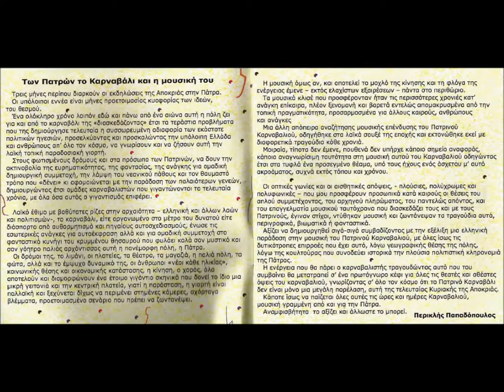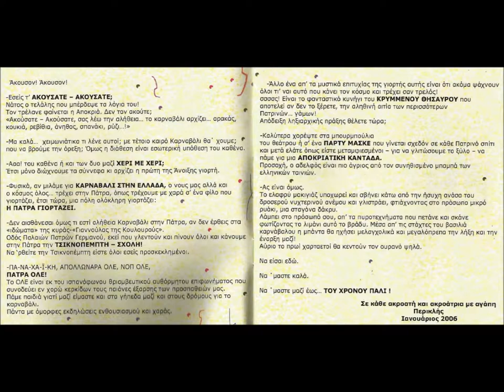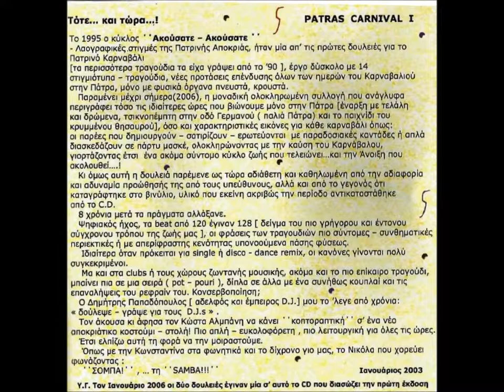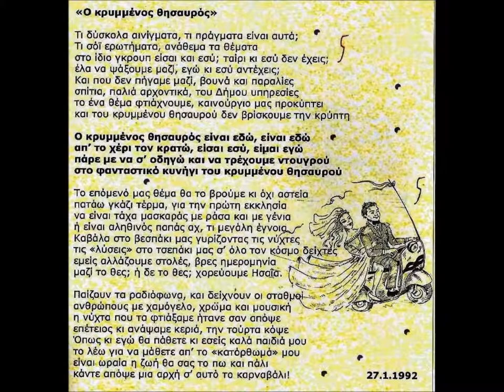Περικλής Παπαδόπουλος - "Πάτρα ole!" & "O κρυμμένος θησαυρός" Dance mix 2003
Dance mix παραγωγής 2003.
Από το Άλμπουμ: "Ακούσατε - Ακούσατε - Λαογραφικές στιγμές της Πατρινής Αποκριάς" Patras Carnival 1
Στίχοι - Μουσική - Ερμηνεία - Διασκευές: Περικλής Παπαδόπουλος

02:48 "Ο κρυμμένος θησαυρός!"

Ηχογράφηση:Sammi studio
Επεξεργασία ήχου: Κώστας Αλμπάνης